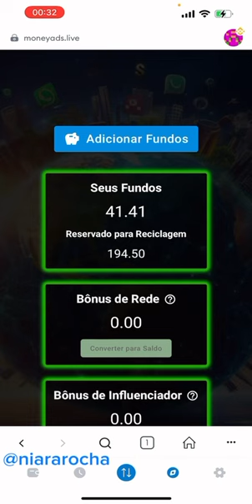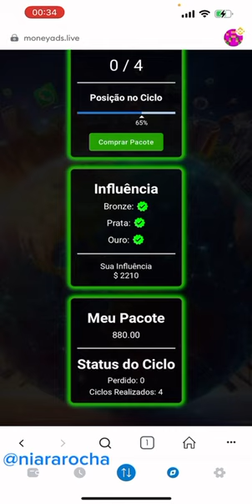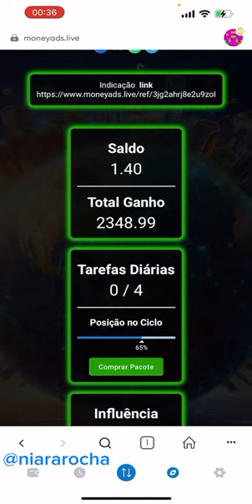MONEYADS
MONEYADS.LIVE CASHBACK 200% INFINITAMENTE.
Acabou de sair o link corre e faz ja a compra de seu pacote de publicidade
Link de indicação:

COMO SE CADASTRAR PELO CELULAR NA REVOLUÇÃO DA INTERNET

 LANÇAMENTO DO PRIMEIRO SISTEMA DE FILÁ ÚNICA MUNDIAL DESCENTRALIZADA .

UM NEGÓCIO PERFEITO!
Onde todos podem ganhar dinheiro de verdade sem precisar se preocupar em vender nada e nem convidar ninguém!

UM NEGÓCIO 100% SEGURO e LEGAL
Tudo é público e feito direto na blockchain. SEM PERIGO de sumirem com seu dinheiro e nem de hackearem o sistema.

PREPARE-SE PARA A REVOLUÇÃO DA INTERNET!

O lançamento que vai mudar a maneira que as pessoas GANHAM DINHEIRO na internet
Que vai mudar a maneira que as pessoas USAM a internet
Vai mudar o jeito que as pessoas DIVULGAM na internet

LANÇAMENTO DA FILA ÚNICA MUNDIAL DIA 1 DE DEZEMBRO.

 A cada 4 pessoas que entram 1 GANHA 200% DE LUCRO ILIMITADAS VEZES sobre o seu valor e tudo 100% AUTOMÁTICO na Blockchain.

SEM MENSALIDADE
SEM VENDER NADA
SEM CONVIDAR NINGUÉM

COMO FUNCIONA A FILA ÚNICA MUNDIAL DESCENTRALIZADA?

A cada 4 pessoas que entram 1 GANHA 200% DE LUCRO ILIMITADAS VEZES e tudo 100% AUTOMÁTICO na Blockchain.
Se você entrar com $10 e for sua fez de ciclar na fila única mundial você recebe 200% e vai para o final da fila para ganhar novamente quando chegar a sua vez.

O VALOR QUE VOCÊ ENTRAR VOCÊ GANHA 200% ILIMITADAS VEZES POR TODA A SUA VIDA!
✅ENTRE COM $10 E GANHE ILIMITADAS VEZES $20

✅ENTRE COM $100 E GANHE ILIMITADAS VEZES $200

✅ENTRE COM $1000 E GANHE ILIMITADAS VEZES $2000

✅ENTRE COM $10.000 E GANHE ILIMITADAS VEZES $20.000

✅ENTRE COM $100.000 E GANHE ILIMITADAS VEZES $200.000

TEM MAIS ALGUM TIPO DE GANHO?
Sim. Existem ganhos Diretos 10% primeiro Nível e 2,5%0Indiretos até o Quinto Nível. Ganhos sobre todos os pagamentos mundiais. É algo incrível! Sistema INOVADOR para criar MILIONÁRIOS ONLINE!

 QUAL O PRODUTO OU SERVIÇO DESTE SISTEMA?
Um serviço inovador que todas as pessoas e negócios que usam a internet precisam. A internet vai mudar com esta nova tecnologia!

 O QUE VOCÊ PRECISA PARA PARTICIPAR?
Você precisa ter no mínimo $10 USDT da rede Bep20 - BSC (Binance Smart Chain) e um LINK DE CONVITE da FILA ÚNICA MUNDIAL.